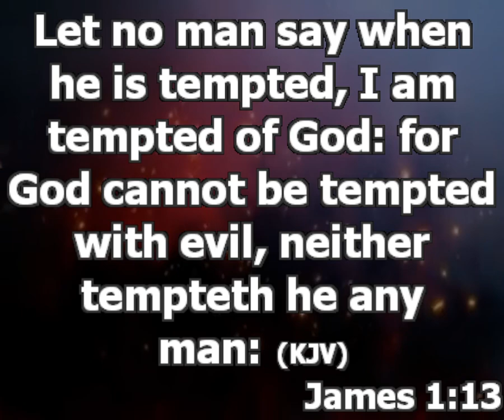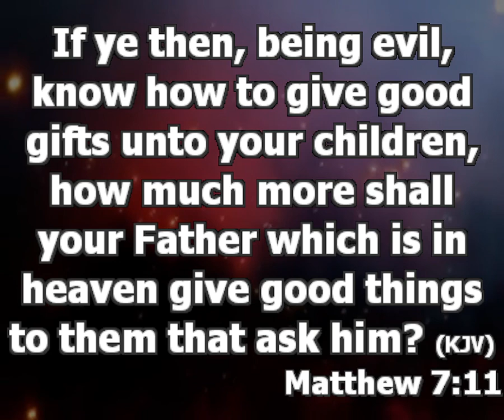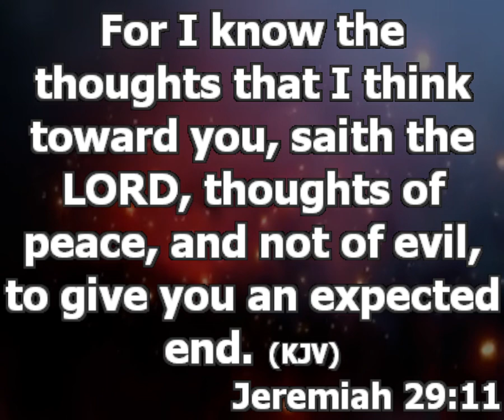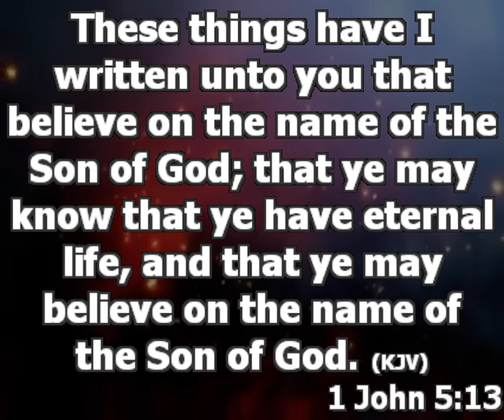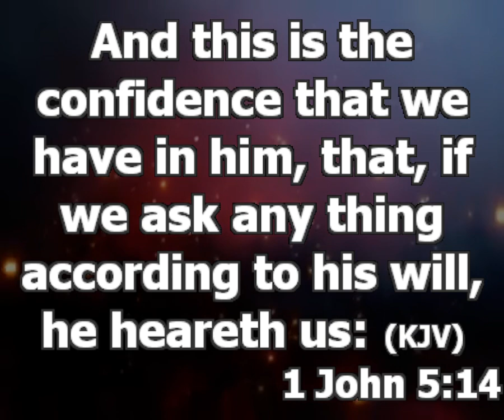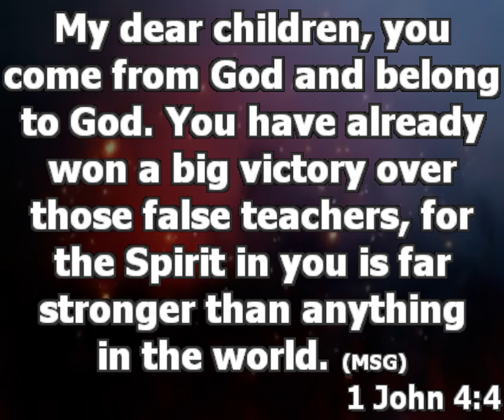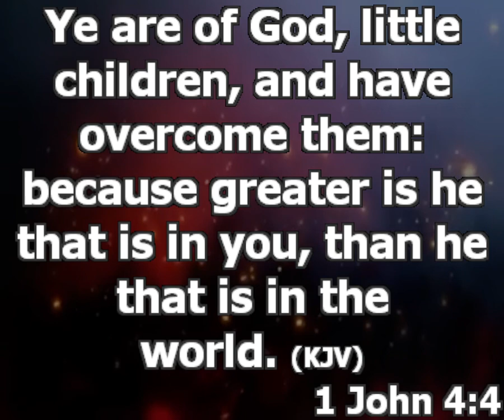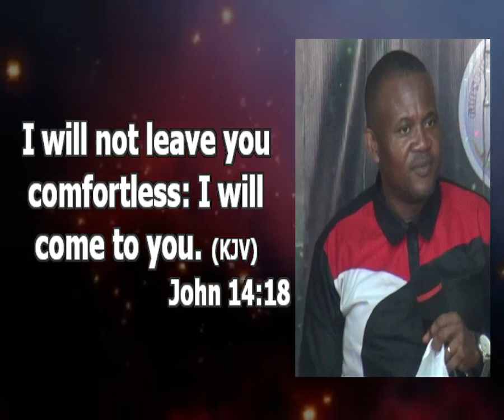Understanding Temptation - Pt 2 | Pastor Princewill Afolabi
Topic: Understanding Temptation
Text: James 1:13
So many people believe that when they are facing a hard time, it is God tempting them. God does not tempt.

Source of temptation

God knows when you are being tempted. You have an enemy every time God wants to bless you. He will come in form of accusation and seek for permission from God. He permits the devil so that He can prove your love for Him and shame the devil. God has confidence in your and believes that you won’t disappoint him.

Matthew 7:9-11 when believers are going through a difficult situation, they say that God is tempting them. Some things are demonic, that’s why you should understand the act of warfare. If things are not going according to plan, you pray.
So many Christians are suffering today because they don’t have the understanding of who they are in Christ.

Understand that the moment Jerv29:11 you are born again; you are a child of God. Therefore, exhibit that confidence of a son.

God knows you for you. He will not judge you by another person’s way of life.
• In Christ Jesus, you have the right to ask for things according to His will. 1 John 5:13-15

If you are asking God for a god-fearing/angelic partner, you must be one, else you don’t get it.

God only answers prayers when it is according to His will. His will is His word. God at times does some things circumstantially; it does not mean that He will do it always/again
• In Christ Jesus, you have power over the devil and his entire armies. 1 John 4:4. You are stronger than the devil!

• In Christ Jesus, you are not alone. Legions of angels are watching over you. It is important you pay attention to the promise of God in John 14:18.

You are God’s child. Don’t be quick to accept the negative as God’s will for you.

Summary

Beloved it is important you understand the act of warfare properly so that the devil will not rob you and put a picture in your mind to make you think that God is the one tempting you. Goes does not tempt his children.
Don’t accept the negative as God’s will.